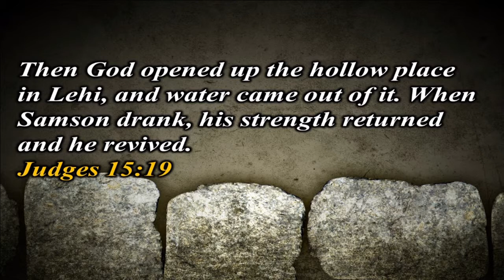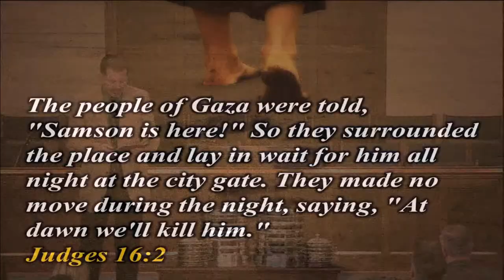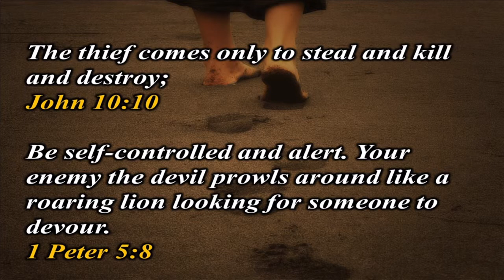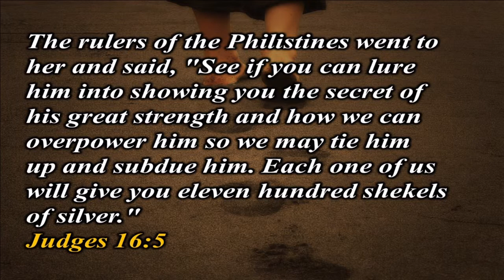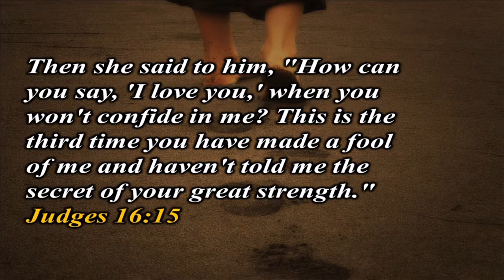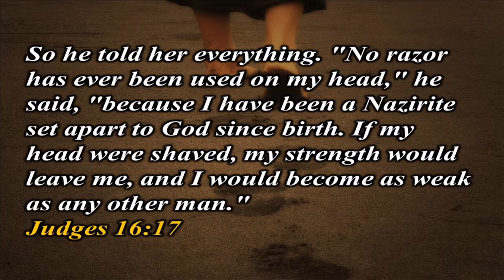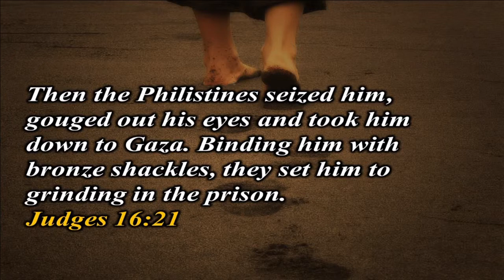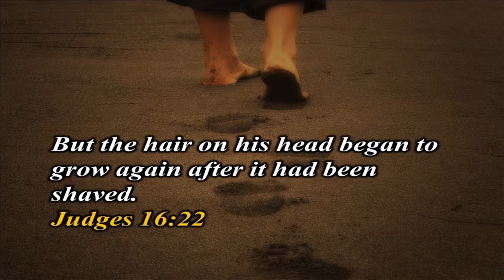3 8 15